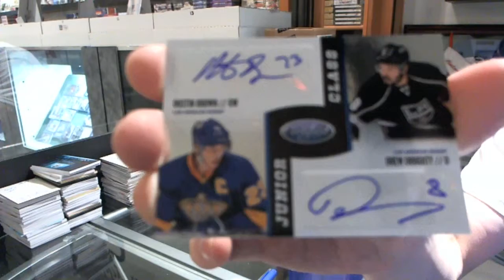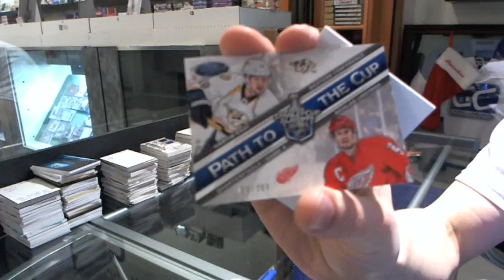Masedogs1225's 12-13 Panini Certified Hockey Box Break